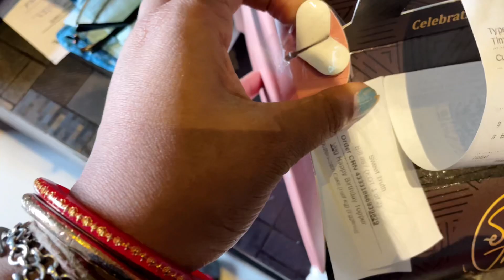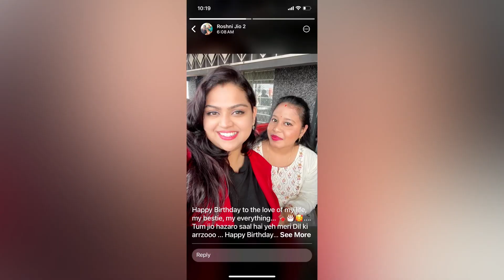HAPPY BIRTHDAY TO ME 2024 vlog daily surprise ❤️🥰❤️🎂❤️